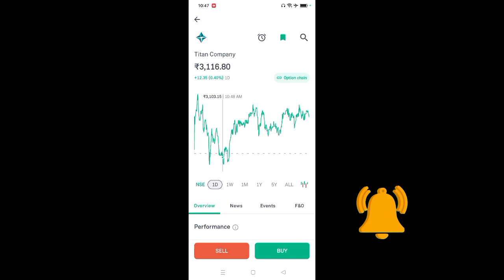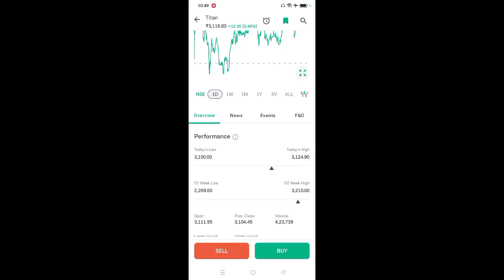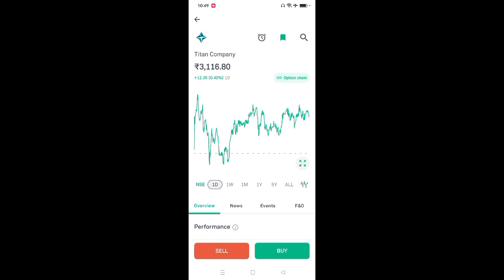titan share latest news l titan share news today l titan share news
App Link

titan share detailed analysis